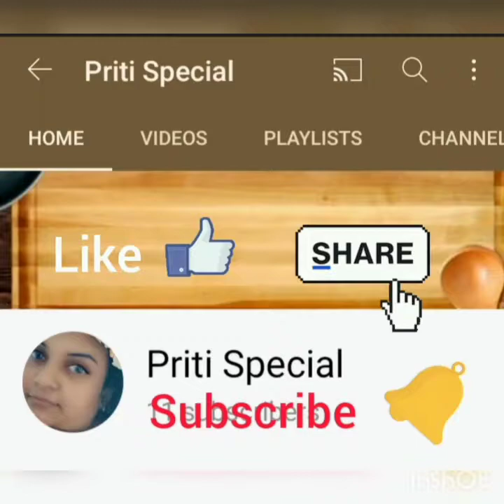Sai bhaji restaurant style# Authentic marathi touch ( Made by my Mom )# साई भाजी अस्सल मराठी चव #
This Sai bhaji is made by my Mom. Sai bhaji is traditional Sindhi recipe.which taste best with rice, Phulka, Chapati, Bhakari, Ghavan, Puri, Bread and Pav. It is also very healthy and nutritious because it cantain Spinach with lot's of other green vegetables in  it to make this recipe and also we can just add Paneer to make Spinach and Cottage cheese in restaurant style ( Palak Paneer ) or we can just add Aloo to make Aloo Palak in restaurant style. Sai bhaji is Creamy and rich and is a delight to eat. A dish I fell in love.